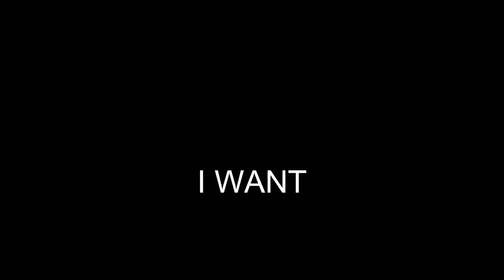If Gordon Ramsay's Hell Kitchen Was In Minecraft (Part 4):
Note: THIS VIDEO IS A JOKE

DESCRIPTION
Welcome to Gordon Ramsay's Hell's Kitchen in Minecraft - where culinary chaos meets block-building brilliance!

🔥 Are you ready to face the heat in the virtual kitchen of everyone's favorite celebrity chef, Gordon Ramsay? In this unique Minecraft experience, we've recreated the thrilling and intense atmosphere of Hell's Kitchen, with a creative twist. From mastering the art of crafting exquisite dishes to navigating challenging obstacles, you'll embark on a culinary adventure like never before!

🍳 Step into the shoes of an aspiring Minecraft chef and take on the role of a contestant in Gordon Ramsay's Hell's Kitchen. You'll compete against other players or the clock as you prepare a variety of mouthwatering dishes using the game's crafting mechanics.

⏰ Time is of the essence! Each round will test your speed, accuracy, and creativity as you try to impress the legendary chef himself. Expect Ramsay's fiery critiques and passionate outbursts as you strive to reach perfection in every recipe you craft.

🏆 Work your way up the ranks, earn rewards, and unlock new cooking challenges in different themed kitchens. Whether you're baking delectable cakes, grilling savory steaks, or creating exotic dishes from around the world, the adrenaline-fueled excitement never stops!

👨‍🍳 Are you up for the ultimate cooking showdown? Join us for Gordon Ramsay's Hell's Kitchen in Minecraft and prove your culinary prowess. Remember, only the best of the best can handle the pressure and earn the title of Master Block Chef!

Get your apron on, grab your pickaxe, and let's cook up a storm in the world of Minecraft - Hell's Kitchen style! See you in the virtual kitchen, chefs! 🍽️🔥